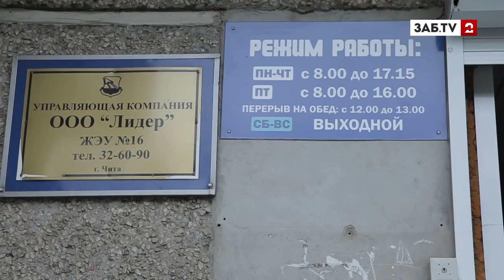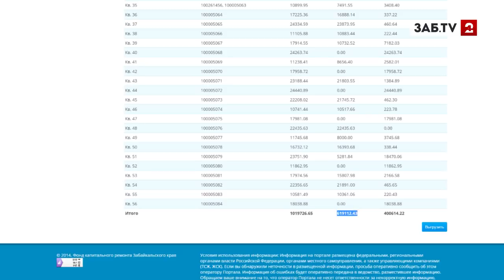Из-за долгов соседей жильцы многоэтажки вынуждены жить под дырявой крышей